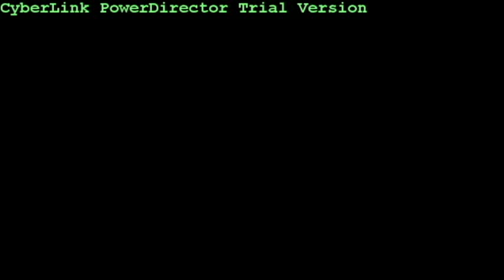Kenya Performing "Ascension"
Kenya performing Maxwell's "Ascension" at Park 52 Restaurant, Chicago, IL.  6.6.12  John Bolton-keys, Marlon Smith- bass, Les Noel- drums